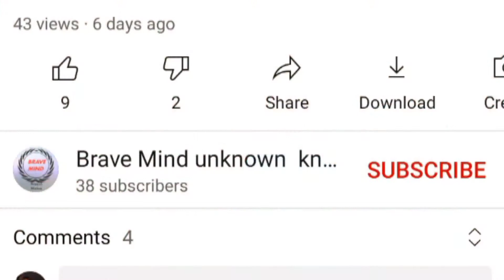Engagement💍 में हमेशा left hand के Four number finger पर Ring💍क्यों पहनाया जाता है??🤔🤔💍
Engagement💍 में हमेशा laft hand के Four number finger पर Ring💍क्यों पहनाया जाता है??🤔🤔💍

Hello friends to welcome to my channel Brave mind unknown knowledge My name is Priyesh Kumar Mishra  friend you will get knowledgeable and fact video on this channel, so friend if you are new on this channel then please like share and subscribe the channel and also press the bell icon because new video like will come you will get Notified Thanks